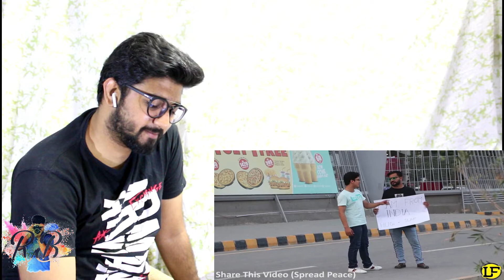I AM FROM INDIA | Social Experiment in Pakistan - LahoriFied Reaction!